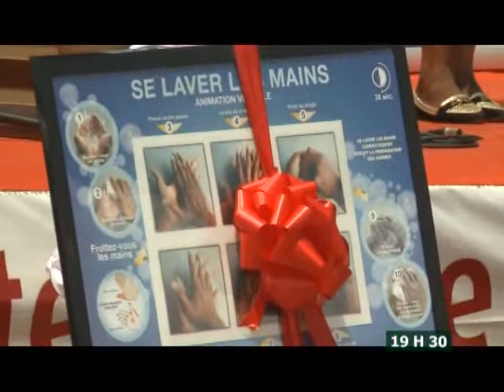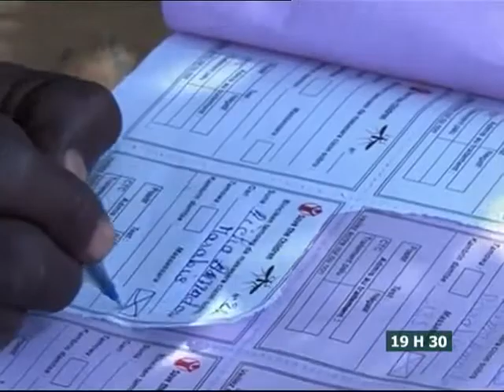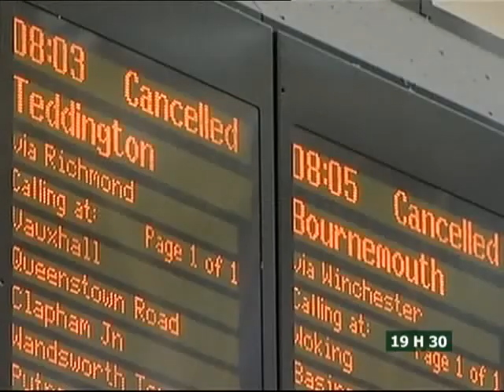Le 19 H 30 de RTI 2 du 28 Octobre 2013 avec Anne Zélica Ehoura